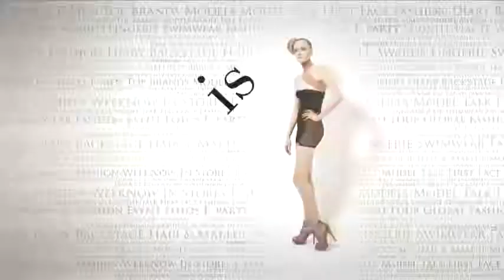fashiontv | FTV.com - Ffloor HD FW 02 09.mpeg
"ffloor, woman, catwalk, faces,effects, logos"

Music Info:
 Performer: ATB
 Title: 9PM Reloaded (Club Version)